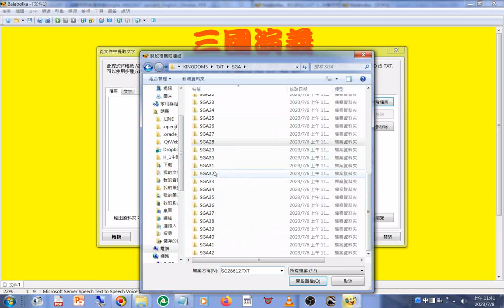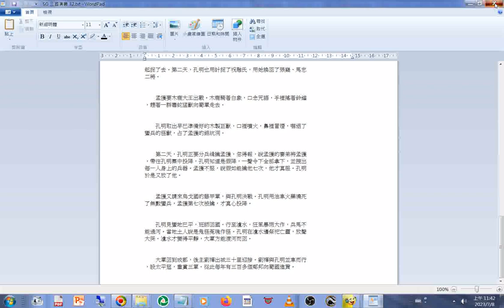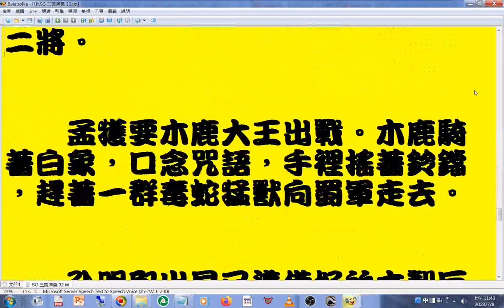三國演義新第32回 人有靈魂的證據（度瀘水先祭拜鬼魂#七擒七縱#孟獲#大軍回到成都，後主劉禪出城三十里迎接#文件合併#操作#程式名稱是#Balabolka#路徑#工具#從文件中提取文字#檔案#文字